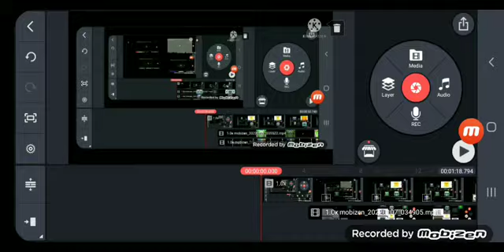logo quadparison 19